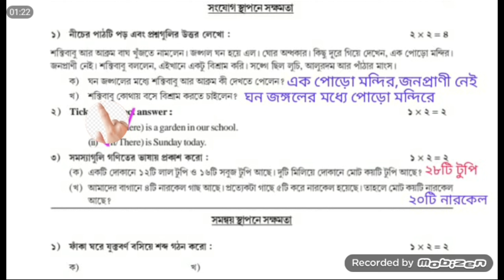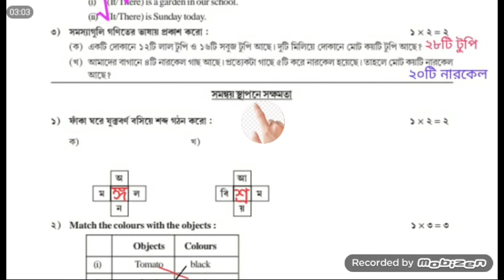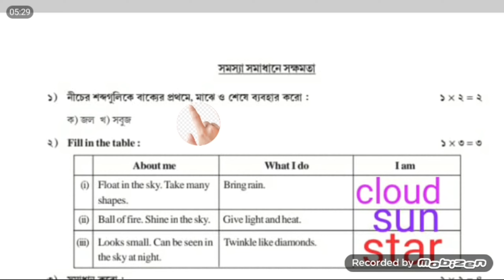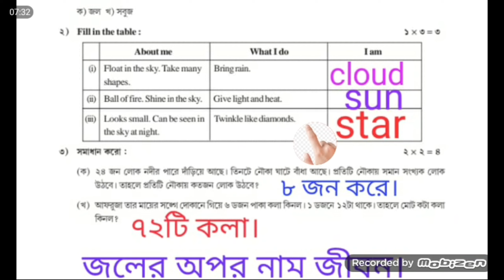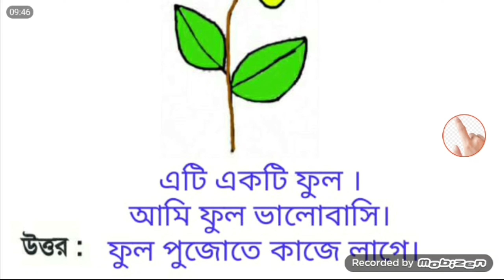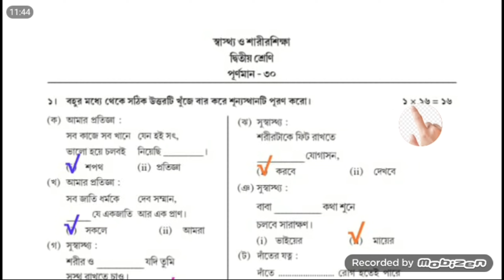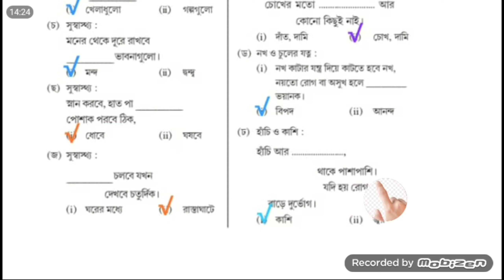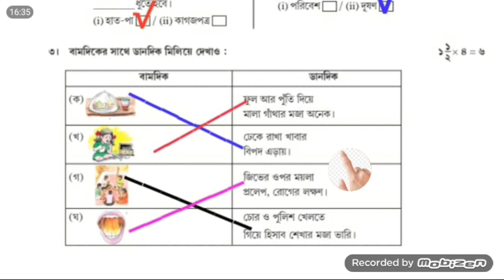দ্বিতীয় শ্রেণীর মূল্যায়ন// সকল বিষয় একত্রে /Class 2 evaluation//all subject//activity task part :-8